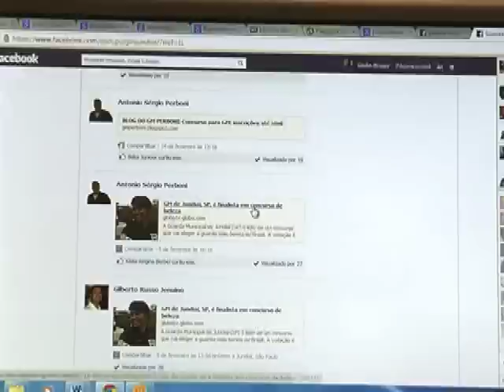GM de Jundiaí em concurso da internet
A GM Juliana Marques está representando a cidade no "Concurso do Guarda e da Guarda mais bonitos do Brasil" promovido por uma página em uma rede social.

::Matéria produzida pela TVE Jundiaí::